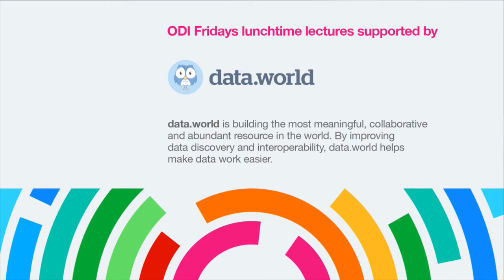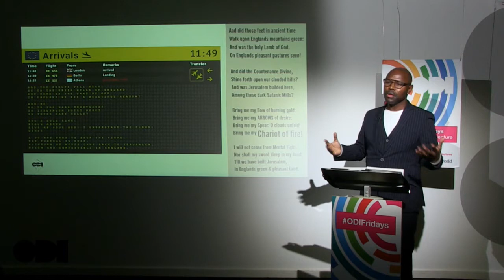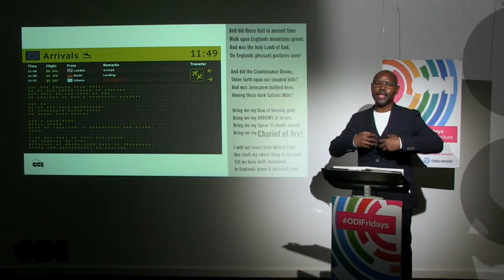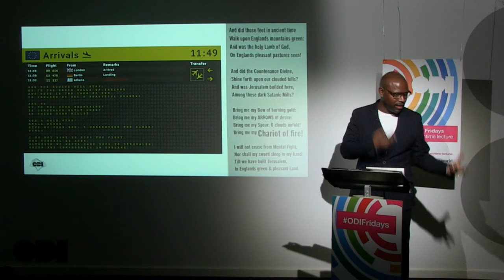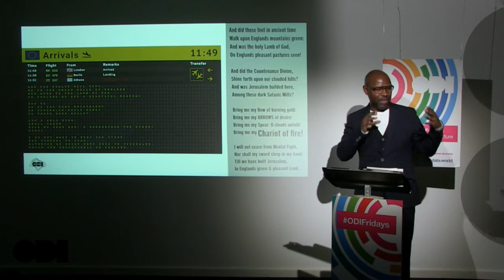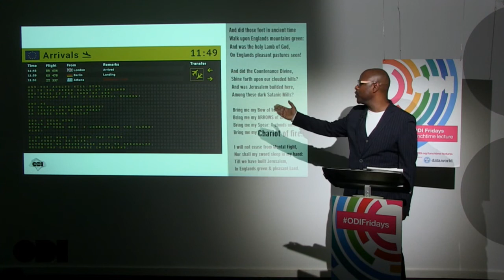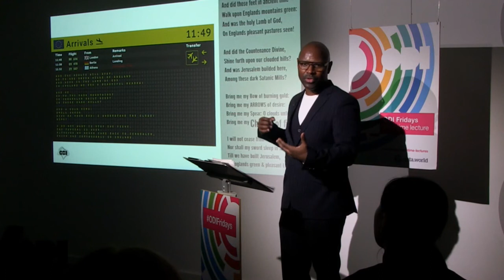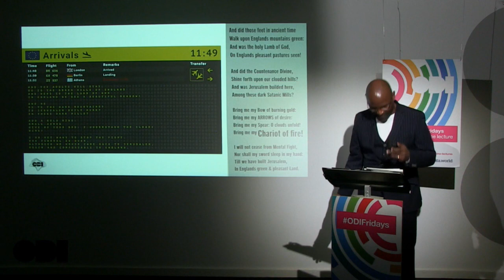ODI Friday lunchtime lecture: The poetry of data, with Mr Gee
As a poet, I’ve always lived on intuition, imagination and inspiration. My world has often been something far removed from even the most remotest of clouds. So imagine my surprise when I was invited to compose data-related poems for the ODI. To try to find the abstract among the AI, the artistry amidst the analytics. Was it possible to find poetry within data?

My talk will cover how my brief interactions with Data as Culture at the ODI allowed me to combine it with my love of classic poetry and find my own unique interpretation of the world. The result was Bring Me My Fire-Truck, which features in our 2020 exhibition Copy That? Surplus Data in an Age of Repetitive Duplication

Mr Gee has been performing poetry for 20 years. Perhaps best known as the “Poet Laureate” on Russell Brand’s notorious radio show, his work has featured in the Times, The Guardian and the New Statesman. He’s presented many series on Radio 4 and co-hosts a podcast called “The Magic Number”.